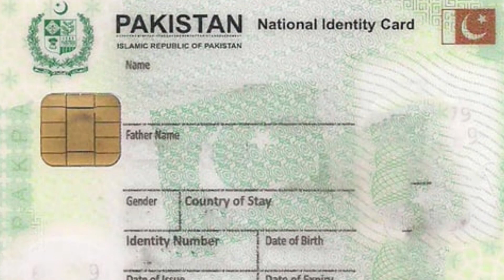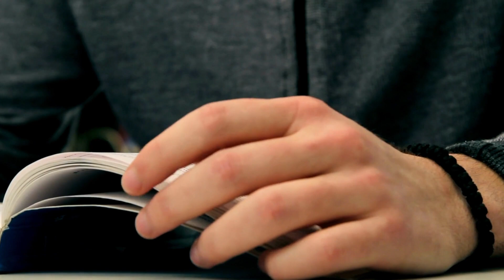The Caretaker Prime Minister who did not have Pakistan Identity Card?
On July 18, 1993, then-Prime Minister Nawaz Sharif and President of Pakistan Ghulam Ishaq Khan had to resign together.